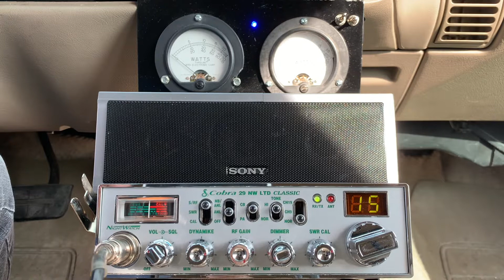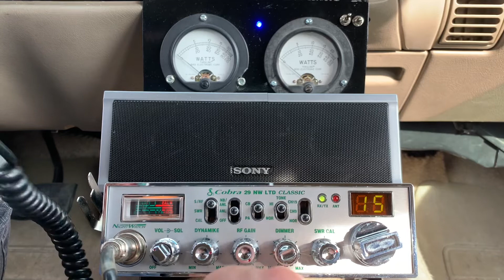Kingpin and 45 Carolinas